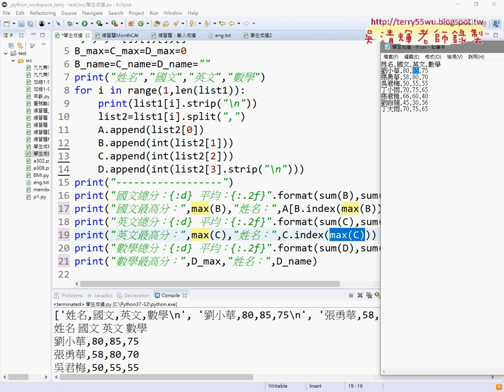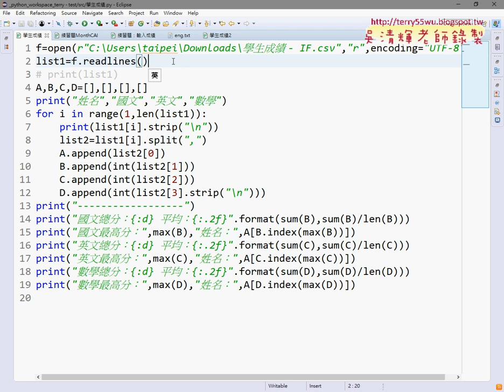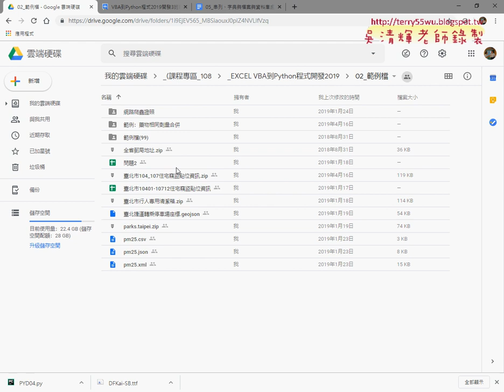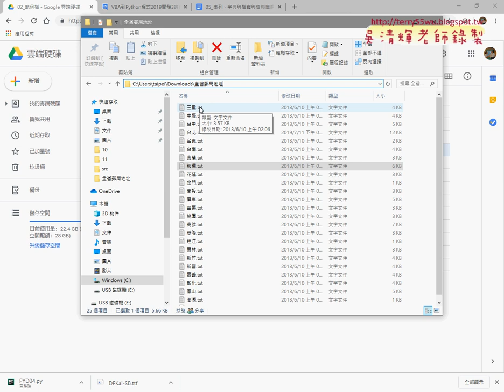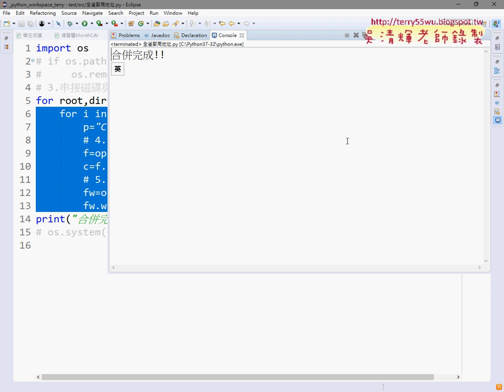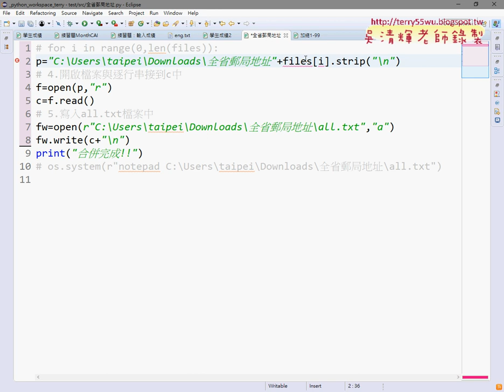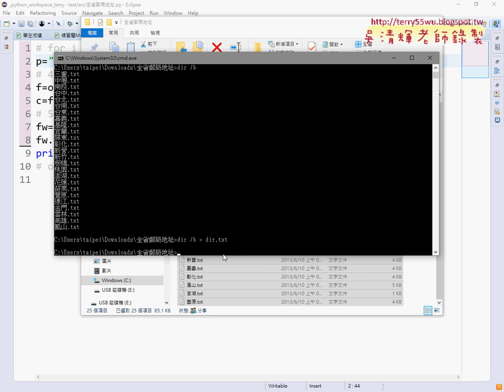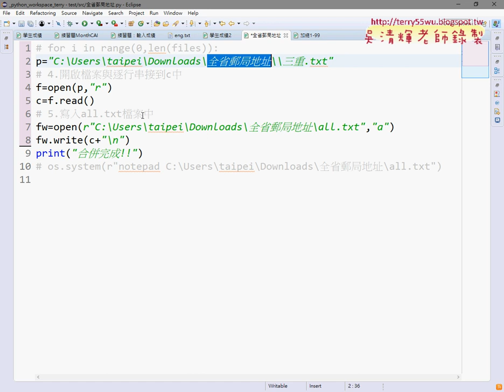03 用index計算最高分與姓名與合併全省郵局地址